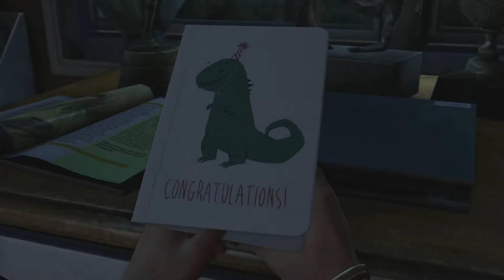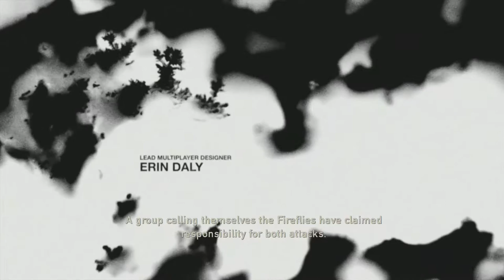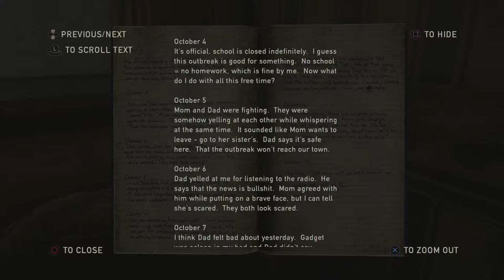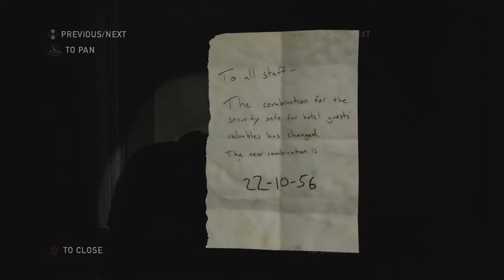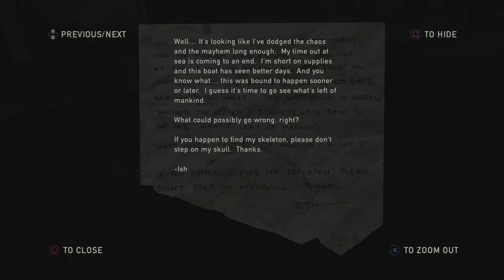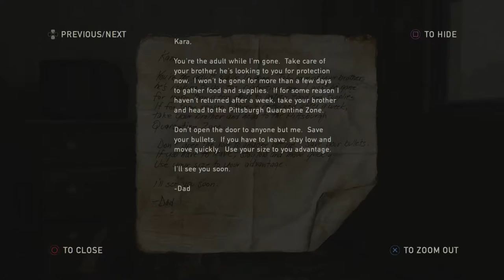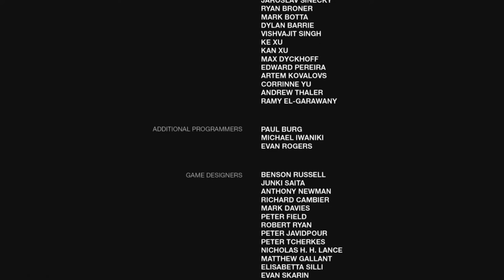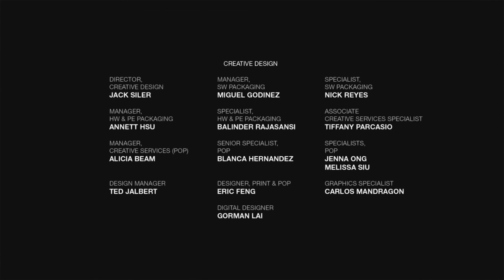The Last of Us - Remastered - Video Game - PS4 Pro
In the beginning the story takes place on September 2013 in, Texas . There is a family of three that is Joel, Tommy and Sarah. An outbreak fungi disease that turn people in raving creatures as it spreads it turns the city into chaos. As Joel and his family escapes on that night her daughter Sarah dies and Joel is left with his brother Tommy.

In this game you replay it again for upgrades. Like increasing abilities and upgrading weapons.

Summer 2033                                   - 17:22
Confronting Robert                          - 52:41
Tess' Final Wish                               - 2:10:49
Bobby Fischer                                  - 3:02:30
Nail Bomb                                         - 3:10:43
Hang Man                                         - 3:42:21
Ambush                                             - 3:54:58
Watching Someone's Back             - 5:18:29
Henry and Sam                                 - 5:51:05
Separated                                          - 6:34:27
Death from Above                            - 7:13:15
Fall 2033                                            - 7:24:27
Big Horns                                           - 8:07:42
Strange Bottle                                   - 8:54:10
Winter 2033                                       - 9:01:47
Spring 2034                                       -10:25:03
Hospital                                             -11:02:16

This game was played on a PS4 Pro.